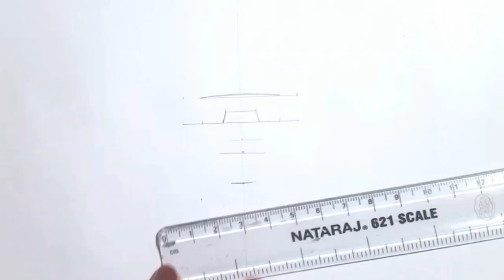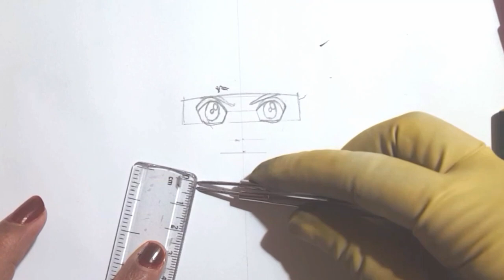Anime drawing Naruto | how to draw Naruto Uzumaki step-by-step using just a pencil & black pen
Anime drawing naruto | how to draw Naruto Uzumaki step-by-step using just a pencil
Easy anime drawing, Drawing naruto, Naruto art, How to draw naruto, How to draw naruto Uzumaki, How to draw naruto step-by-step
Naruto drawing, Easy anime drawing

hey guys I am again here with a new video. I used again simple products like dark, light pencil, appears eraser, lead pencil, blending stumps 《if you don't have this you could use earbuds I also used to use 》and white pen for few detailing《 but you could use white paint》
Anime drawing on-demand @narutoofficiel9201 .

I have put all my efforts to make it easy to understand .if you are having a hard time with it so you can slow down this video.

" It took me around approximately 8 hours ☺"

if you do have any suggestions.
it will be appreciable to see in the comment.
thanks for making time for my videos